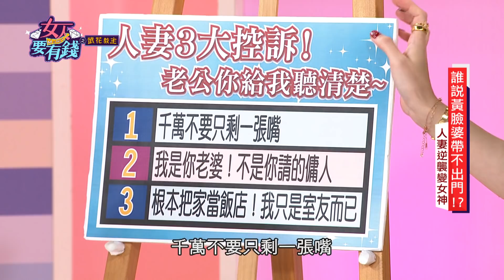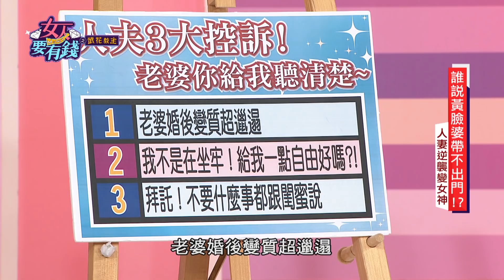【女人要有錢】白家綺產後心聲！曝光離婚的真正原因？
白家綺生完孩子吐心底話...

🌟最美孕婦白家綺大淚崩！
🌟白家綺床上密語震撼全場！
🌟吳東諺財產全給白家綺！

🔥記得加入挑戰吧大神LINE社群！一起暢快大聊節目、APP內容吧😍